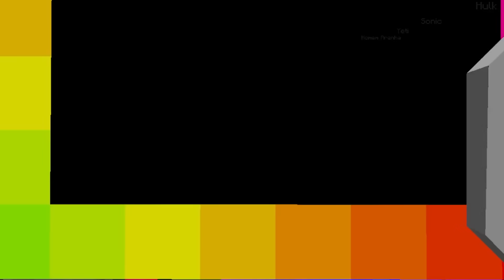1 DESAFIO = 1 NOVO PODER ALEATÓRIO NO MINECRAFT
A cada desafio que eu faço eu fico mais forte no minecraft, começando sendo apenas um bebê e indo até o poder infinito!